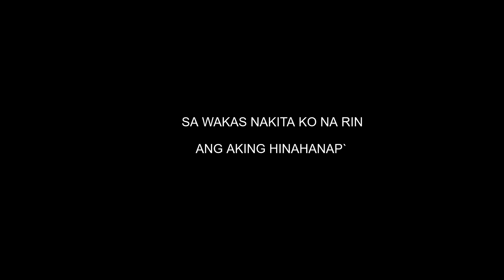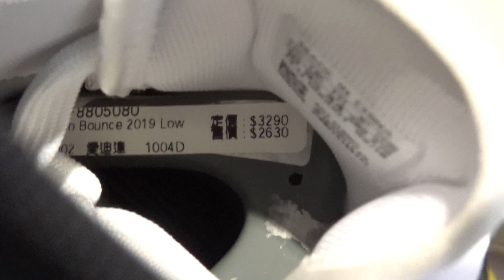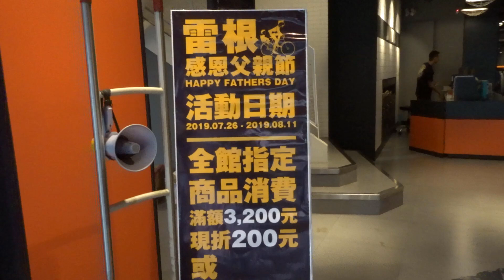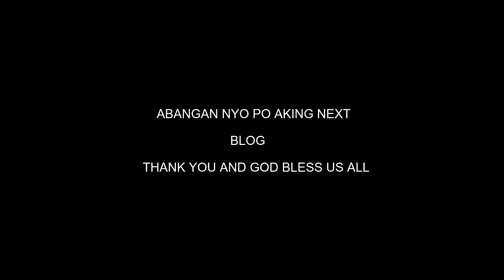Paano Bumili ng Air Jordan (feat. BON JO BARING aka Visdak Vlogger)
Marami mo po kaung mapupulot na magandang aral sa vlog na ito. Kasama ko po aking sikat na kaibigan si Bonjo Baring kung paano bumili ng mamahaling sapatos gaya ng Air Jordan 1.